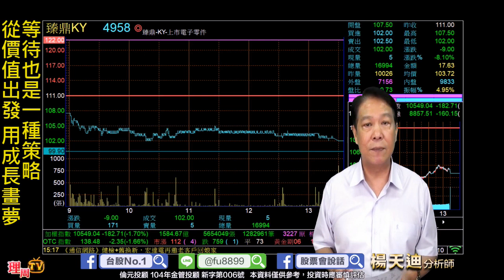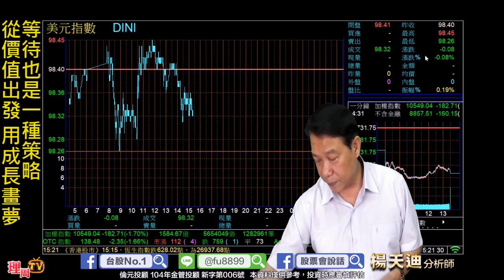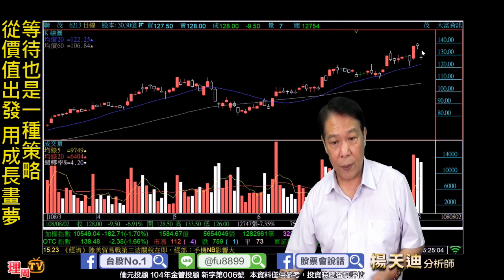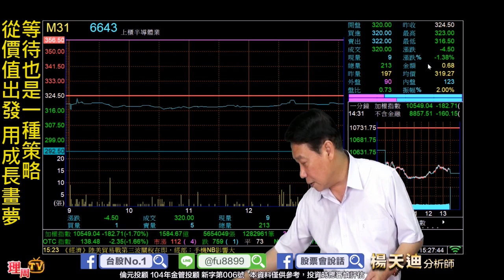理周TV-20190802 盤後-楊天迪 股票會說話／等待也是一種策略 從價值出發 用成長畫夢